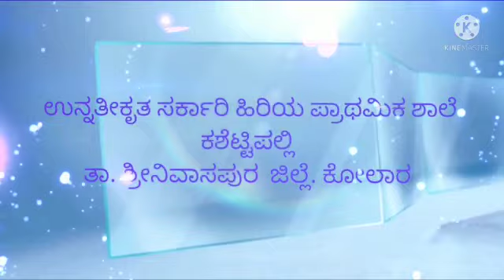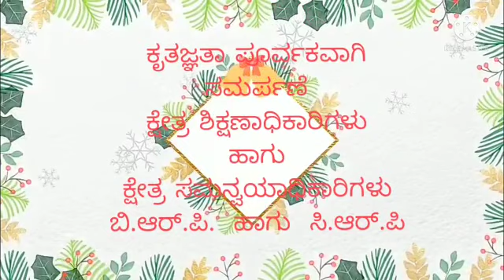GHPS KASHETTIPALLI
Video from Praveen